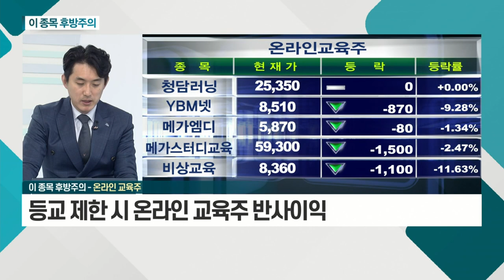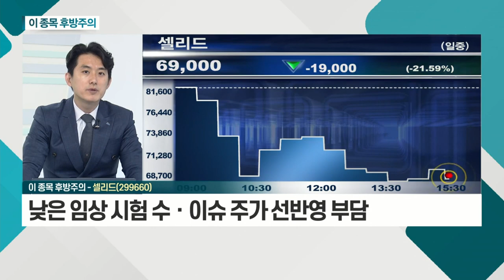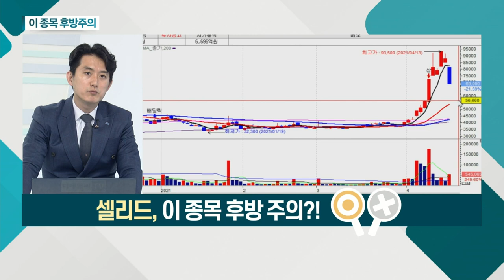온라인 교육주, 셀리드_이 종목 후방주의 (20210415)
- 코로나 재확산… 방역 강화 우려감
- 등교 제한 시 온라인 교육주 반사이익
- 등교 제한 시 실제 수혜 여부 확인 필요

셀리드(299660)
- 코로나, 백신 임상 기대ㆍ확산 증가 우려
- 항암면역치료백신 기술력에 투심 증가
- 낮은 임상 시험 수ㆍ이슈 주가 선반영 부담